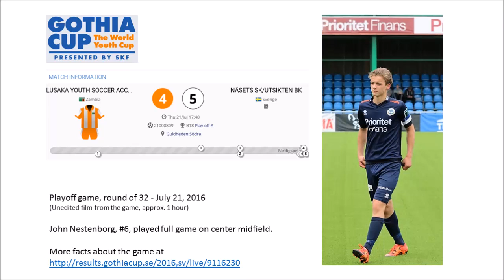Gothia Cup: Lusaka Youth - Utsiktens BK 4-5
Playoff game, round of 32 - July 21, 2016
(Unedited film from the game, approx. 1 hour)

John Nestenborg, #6, played full game on center midfield.